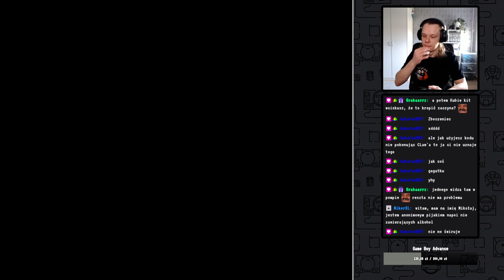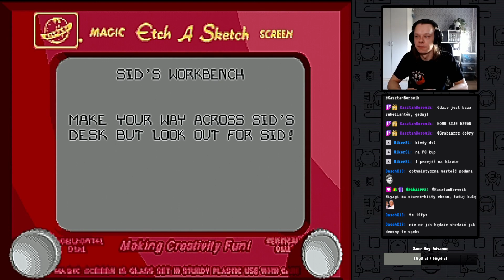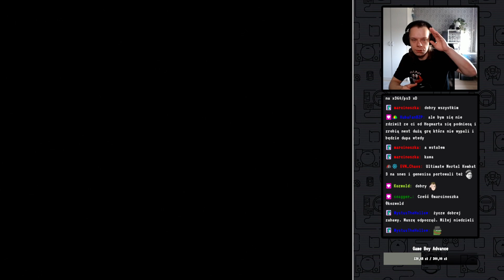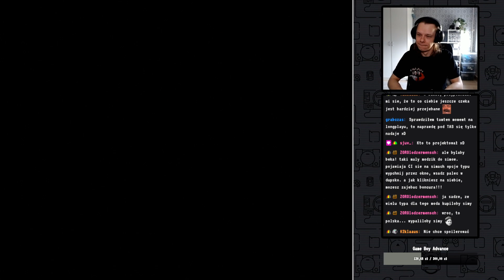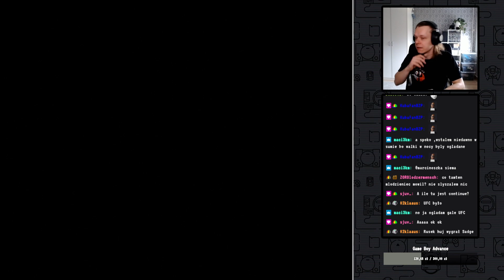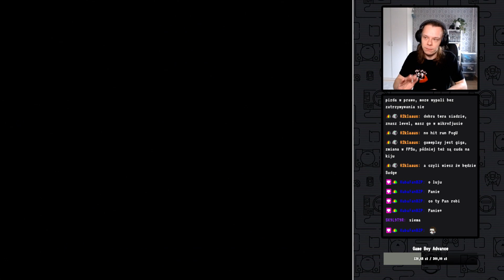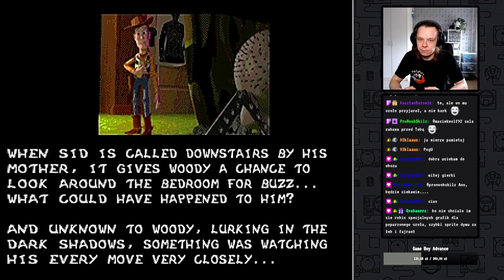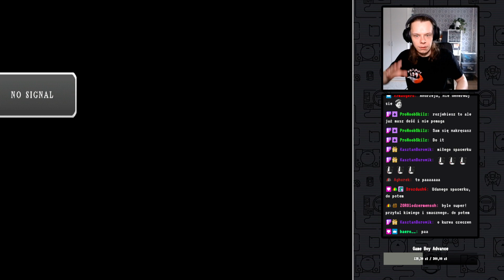Toy Story na Sega Mega Drive! | Zapis streama #2 (Zagrajmy w)